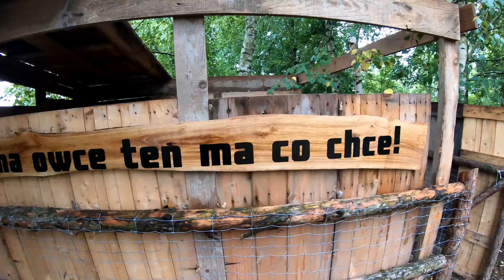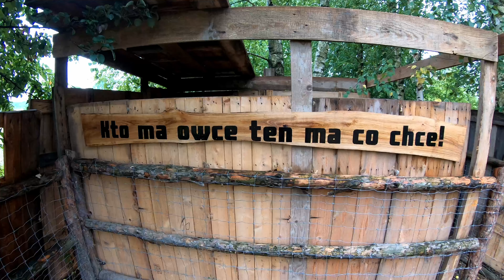Odkrywam tajny projekt. #411 [4K]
Chcesz mnie wesprzeć i dorzucić cegiełkę do wyżywienia moich podopiecznych?